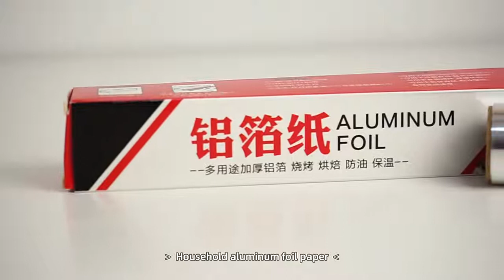aluminum foil roll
Material:  8011,3003 food grade; Thinkness:0.01mm-0.29mm can be customized. Factory wholesale directly.